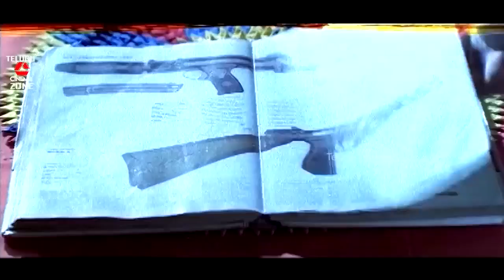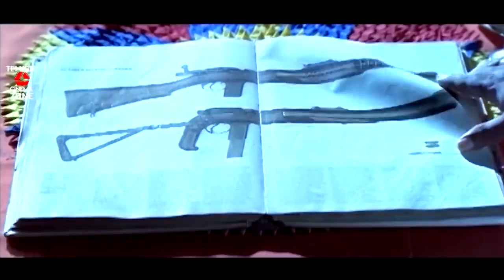ADHIKARI | PART 2/12 | ARUN PANDIAN | MANSOOR ALI KHAN | JAYABHARATHI | TELUGU CINEMA ZONE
Watch Adhikari Part 2 Telugu Full Movie Telugu Cinema Zone.

Starring :  Arun Pandian, Mansoor Ali Khan, Jayabharathi, Silk Smitha, Manivannan, Nambiyar, Raja Sree Among Others.